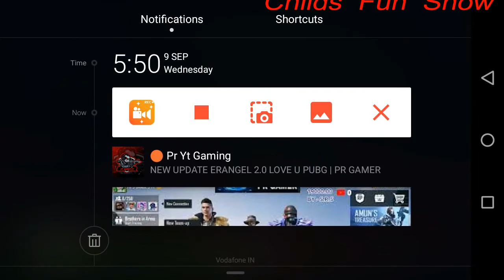Bike Stand Game 2020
1st I DownLoad A Game And Play It. If It Seems COOL and  GREAT To Me Then I Upload  GamePlay.  If A Game Doesn't Seem Cool,    I  Never Upload The GamePlay Of That Game.

kids game.
kids entertainment.
childs fun show.
android games,
games for android
,android gameplay,
best android games,
games,
gaming,
gameplay,
games android,
game,
let's play,
top android games,
video game,
android,
car parking games,
Parking Frenzy 2.0 3D Game,
Parking Frenzy,
games2win,
cars games,
driving games,
Parking Frenzy 2.0 3D Game android,
surprise eggs for kids,
surprise eggs,
mixer truck,
excavator for children,
car buddies,
truck for kids,
Shows for kids,
animation,
clips,
kids shows on netflix,
Kids,
mighty little bheem,
kids series,
funny videos,
Indian shows for kids,
Videos for kids,
funny kids shows,
Adventure,
top 10 racing games for android,
best racing games for android,
top 10 offline racing games for android,
top 10 racing games android